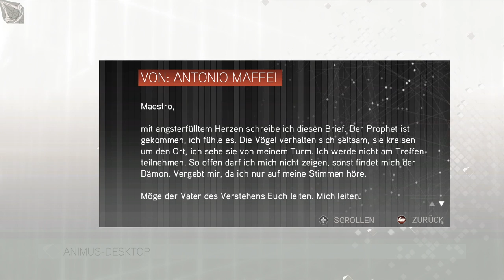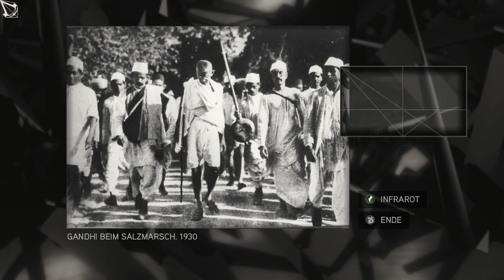Assassin's Creed II | Walkthrough Part 9 | [GER] [PC] [60 FPS]